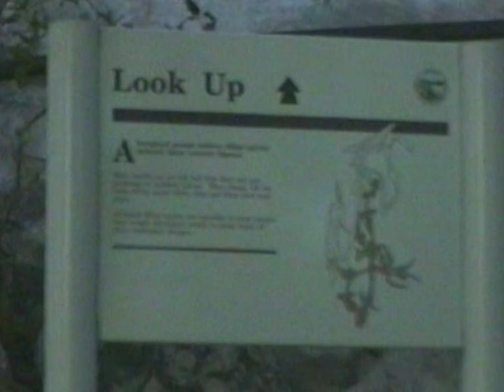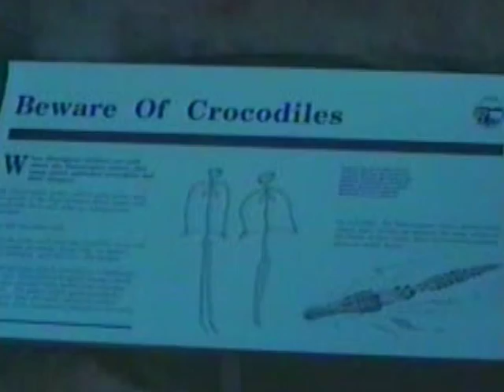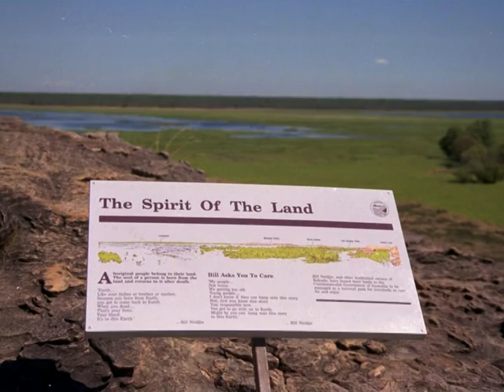Australien Ubirr Rockpainting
Ubirr ist für seine gut erhaltene Wandmalereien bekannt. Auf dem Felsenplateau hat man eine faszinierde Aussicht über das Schwemmland.